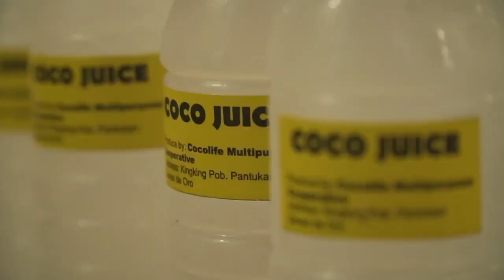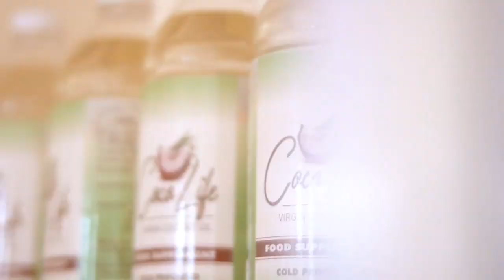CocoLife MPC Video Documentary | Big Brains PH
CocoLife MPC Video Documentary

Service: Video Productions/Documentary
Client: Department of Trade and Industry